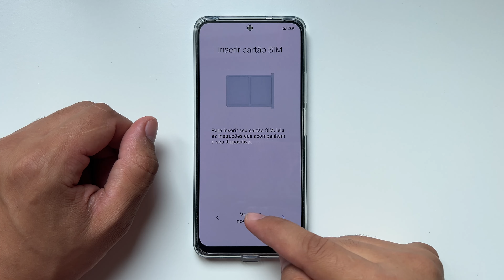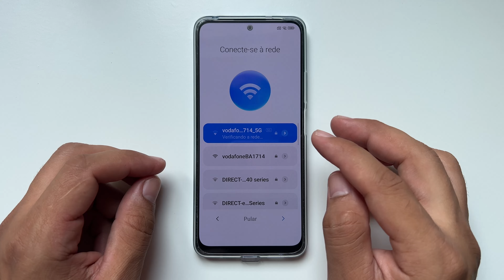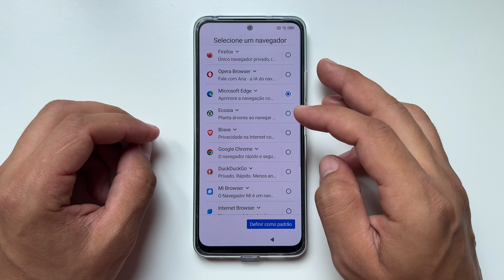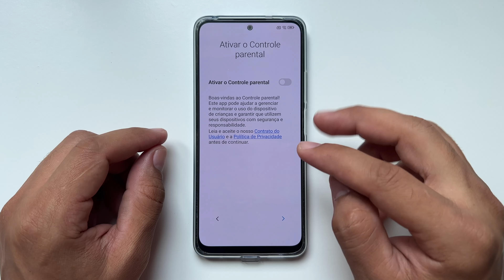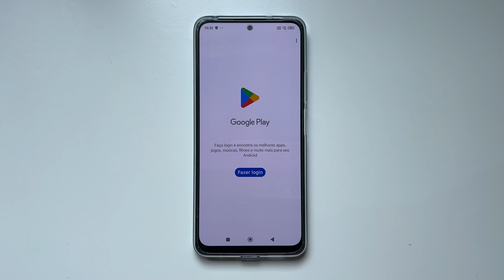Como Configurar o Xiaomi Redmi 14C Pela Primeira Vez